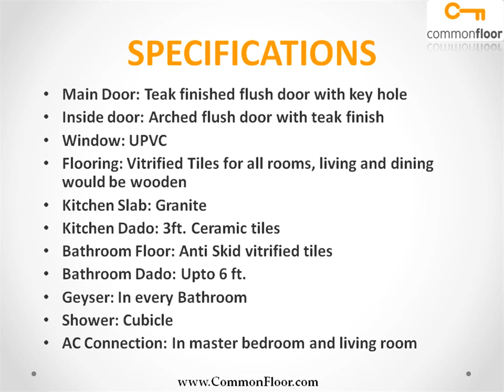Team Taurus De Ja Vu Kolkata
De Ja Vu is one of the popular Residential Developments in New Town Action Area 1 neighborhood of Kolkata. It is among the Ongoing Projects of Team Taurus Group. The landscape is beautiful with spacious Houses.